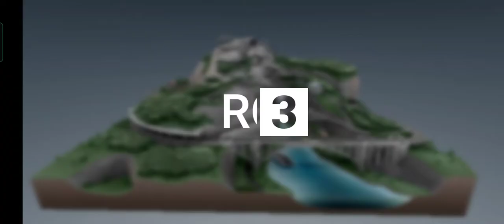Top drives: Summer Games challenge III - Triathlon stages 11 - 15 gameplay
BMW i3 S rulez